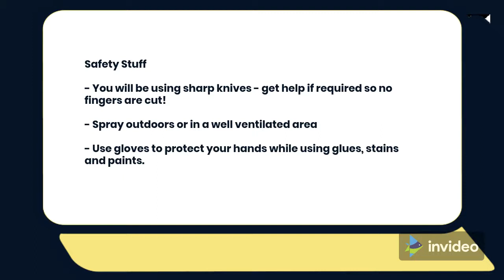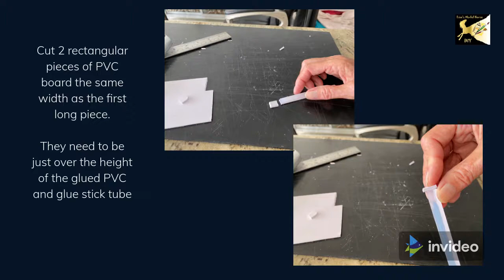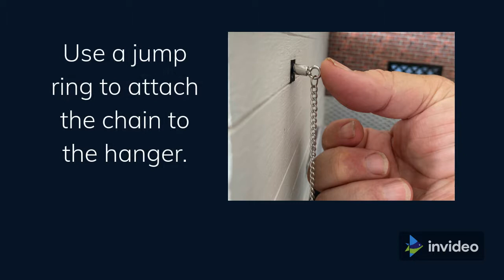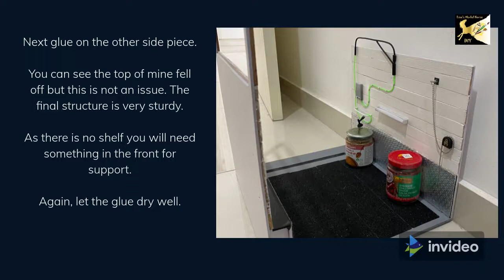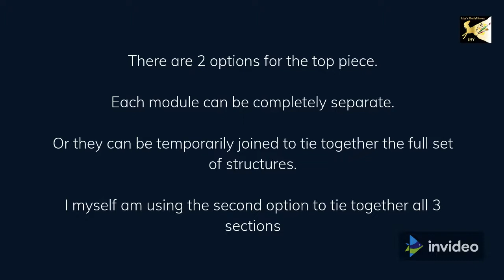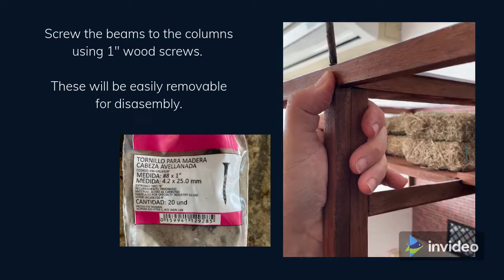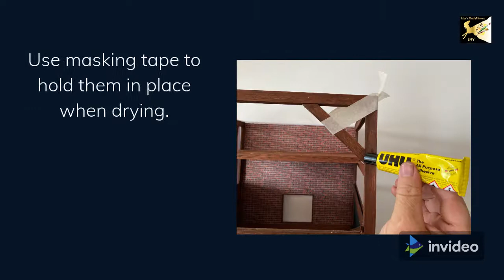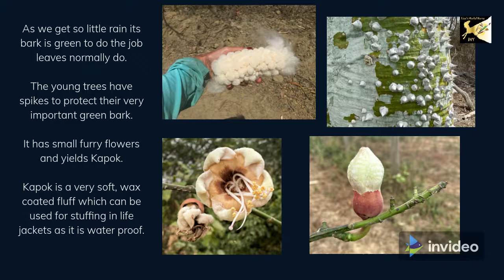Making a Model Horse Barn - Part 5 - Miniature Wash Stall Part 4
This is the final part of the miniature wash stall tutorials. It covers the florescent lights, final assembly, the view and more for the wash stall!

This with complete the first module of the model horse barn. Next up is the horse stall.

And there are a couple stop motion clips this time!!!